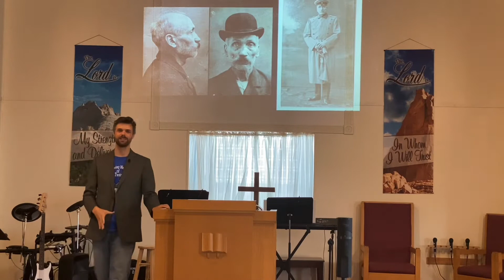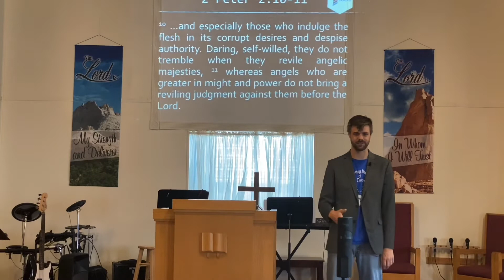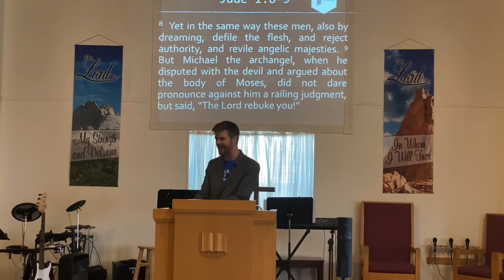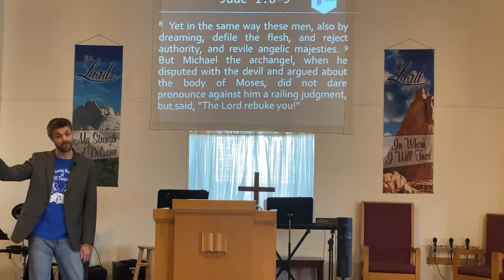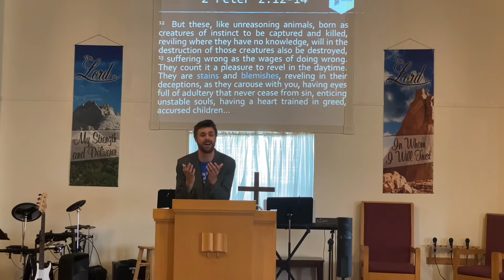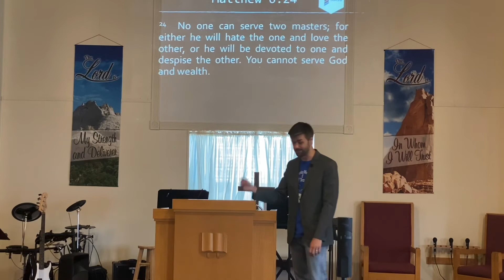Living in the Light of Our Coming King | Don’t be Fooled | 2 Peter 2:10-22